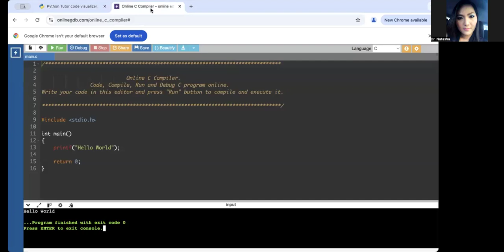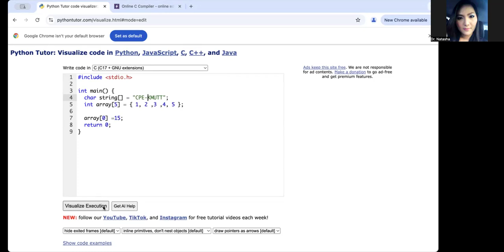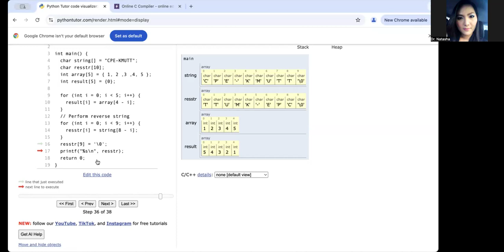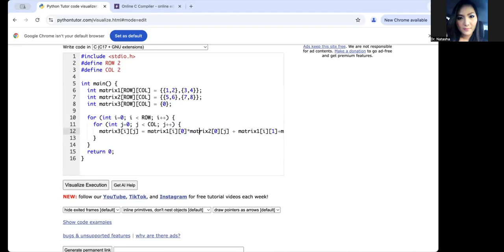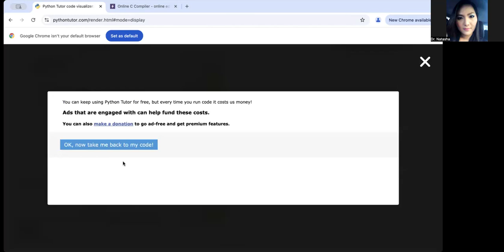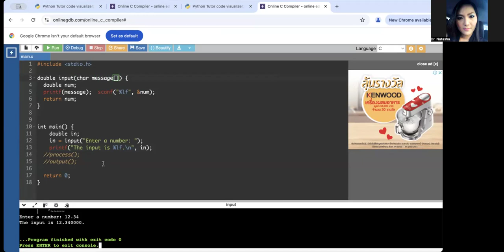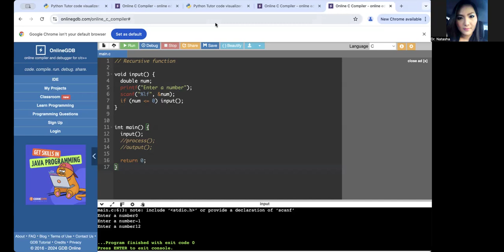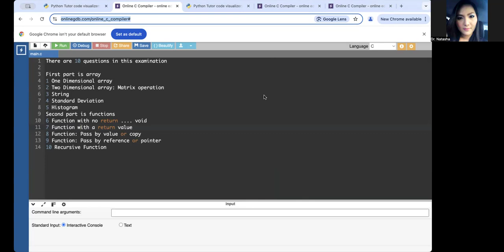Module 2 Exam